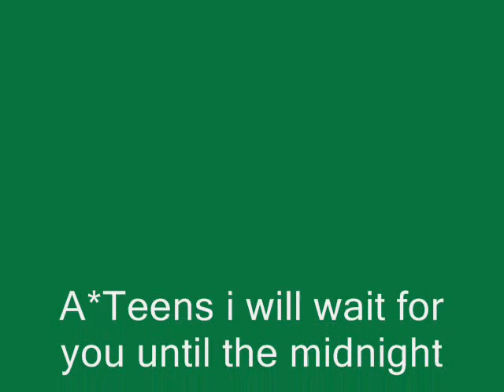I love making love in the morning Marie Serneholt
this song is cool  the melody so lovely  sweet words